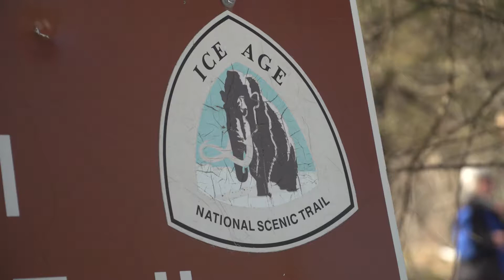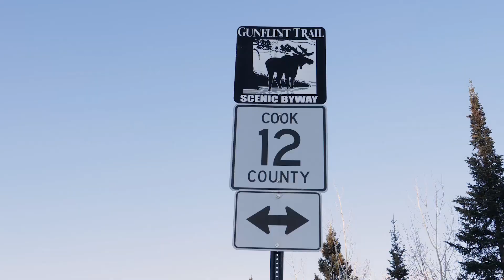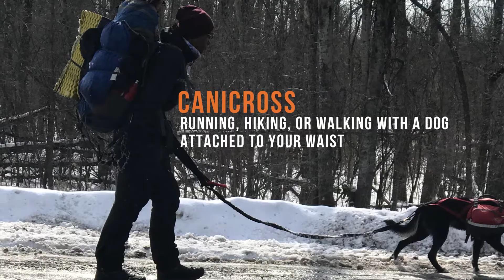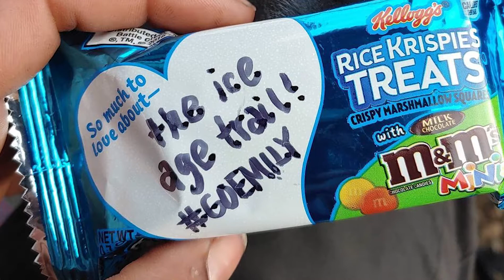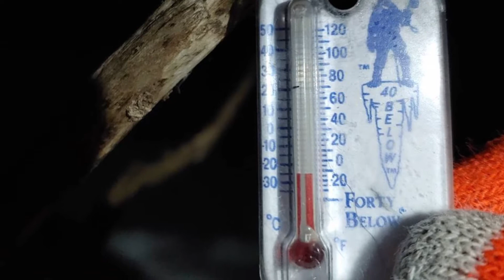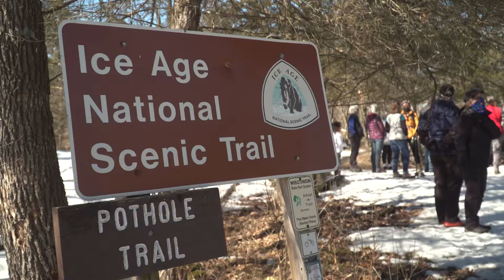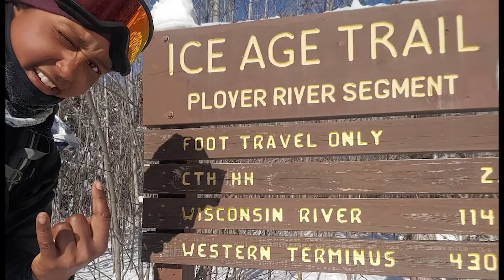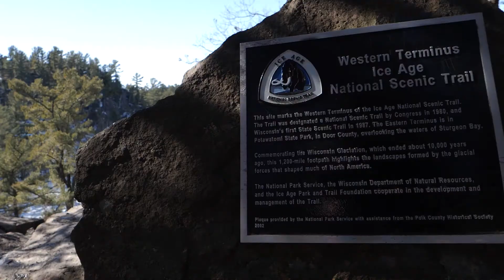Solo Female Hiker's 1200 Mile Journey on the Ice Age Trail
Emily Ford of Duluth is only the second person and first woman to thru-hike the Ice Age National Scenic Trail during winter. She set off on the 1200-mile Wisconsin trail in Door County on December 28 and ended at Interstate Park on March 6, accompanied by Diggins, a sled dog on loan from Cheri Beatty of Lakeville. Along the hike, “trail angels” showed up with food and supplies. And when temperatures plunged below zero, making it too dangerous for Ford and Diggins to sleep in a tent, local volunteers shuttled them to lodging. Ford’s Instagram followers grew to 9,000 during the hike and she hopes her adventure will inspire girls and people of color to explore the outdoors.